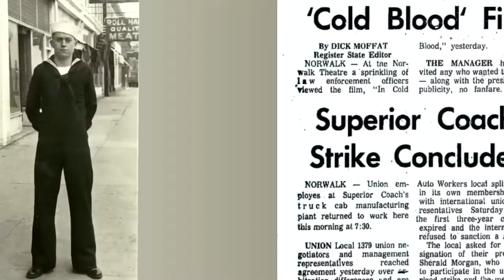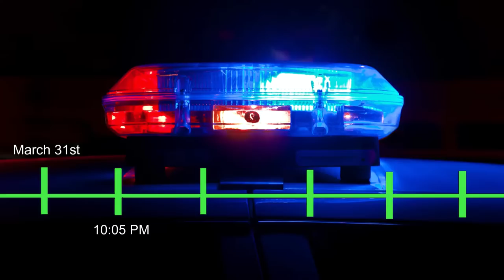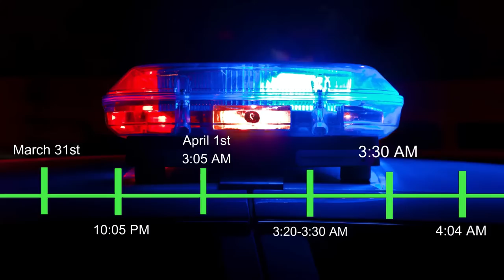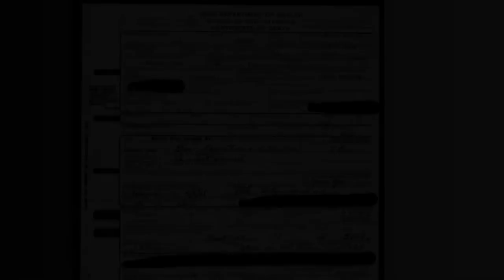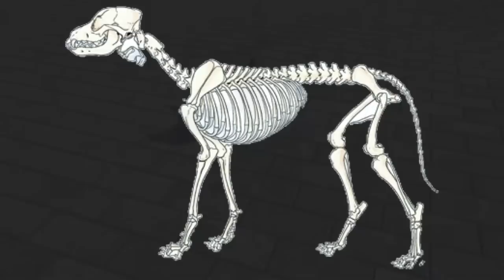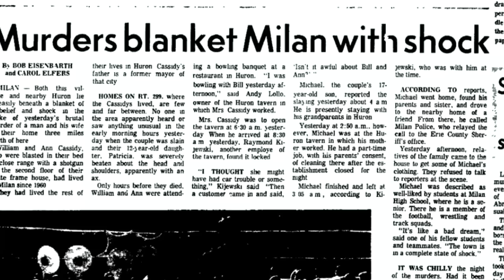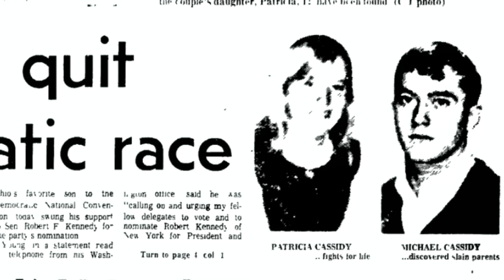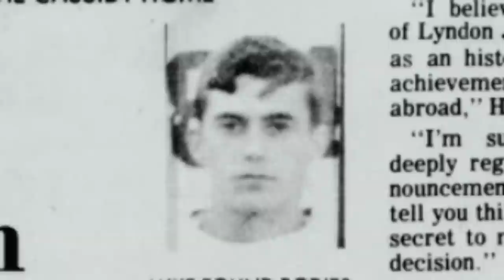Cassidy Family Murders | Eye On Justice Investigates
In my first video, I'm going to take you to a little town called Milan, Ohio. On the surface, this town isn't too different from any other small town, but underneath lies a cold case 54 years in the making. Join me, as Eye On Justice investigates the Cassidy Family Murders. Hopefully, giving the spotlight back to this 54 year old case can help bring closure and justice to William, Ann, and Patricia Cassidy.